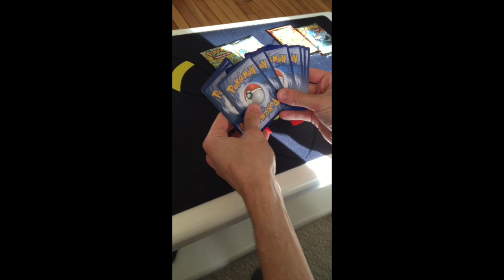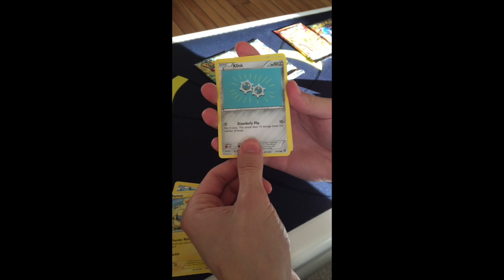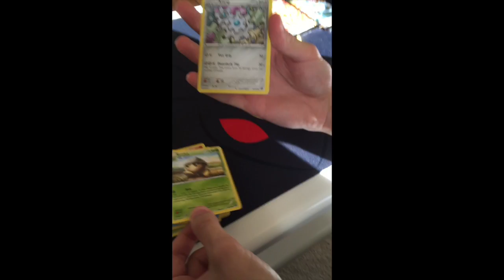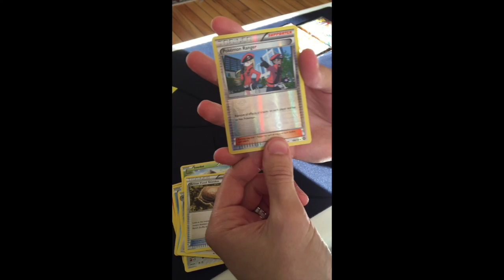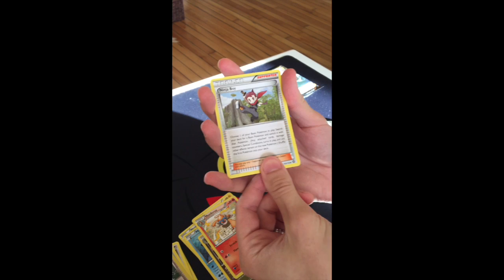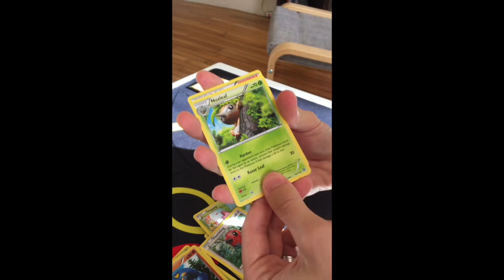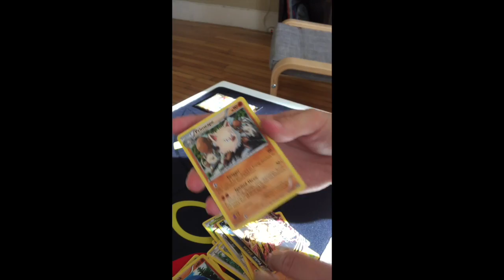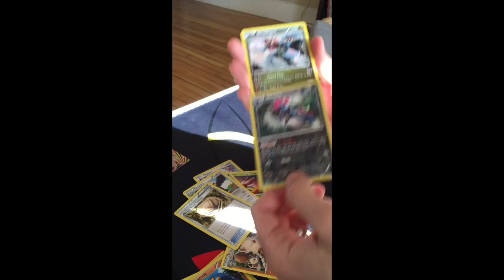Pokemon Gear Season League Challenge and Prize Pack Opening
Gear Season League Challenge Vlog and Steam Siege Pack Opening